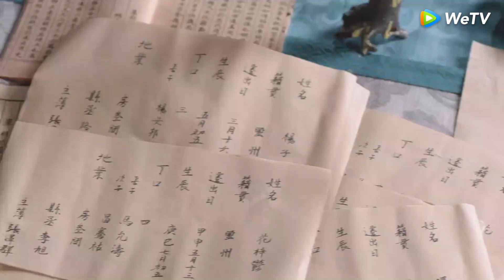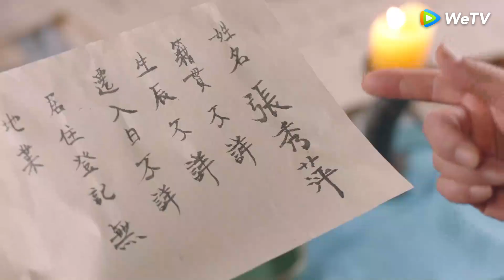[พากย์ไทย]ซางฉีกลัวว่าเยี่ยนอวิ๋นจือจะจากไป กอดไว้แน่น | ศิษย์สาวป่วนสำนัก Highlight EP25 | WeTV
อัพตอนใหม่:ทุก อ. - พฤ. 19.00 น. 2ตอน VIP ดูมากกว่า6ตอน
เริ่ม 12 ตุลาคมเป็นต้นไป

นักแสดง: จ้าวลู่ซือ สวีไคเฉิ่ง เหรินหาว จางเยว่ อ๋าวรุ่ยเผิง ตู้อวี้
เรื่องราวของซางฉีบุตรสาวเพียงคนเดียวของซางกงที่มีตำแหน่งเป็นต้าซือหม่า ซึ่งตกหลุมพรางของการพนันว่าต้องให้เยี่ยนอวิ๋นจือยอมรับกระเป๋าที่พกติดตัวของตัวนางเอง และตอบรับคำเชิญที่จะไปร่วมงานเทศกาลโคมไฟ มิฉะนั้นจะต้องบรรเลงและขับร้องแทนเหล่าผู้มีชื่อเสียงในงาน ซางฉีคิดว่าเรื่องนี้เป็นเรื่องง่าย แต่ทว่าทุกครั้งที่นางไปเยี่ยมเยียนที่จวนเยี่ยนครั้งใดก็ไม่เคยได้รับการต้อนรับเลยสักครั้ง และเมื่อรู้ว่าเยี่ยนอวิ๋นจือศึกษาอยู่ที่สถาบันกั๋วจื่อเจี้ยน นางจึงตัดสินใจเข้าไปที่สถาบันนี้เพื่อทำให้เขาอึดอัด และเนื่องด้วยซางกงร้องห่มร้องไห้อย่างหน้าไม่อายหลายต่อหลายครั้ง เพื่อให้บุตรสาวเพียงคนเดียวของตน ได้เข้าเรียนที่สถาบันกั๋วจื่อเจี้ยน ฮ่องเต้จึงทำได้แค่ยอมตกลง เมื่อเป็นเช่นนี้ซางฉีจึงได้เข้าเรียนในสถาบันนี้ไปพร้อมกับจัวเหวินหย่วนเพื่อนตั้งแต่เด็กของนาง รวมถึงได้เป็นเพื่อนร่วมชั้นกับเหล่าบรรดาคุณชาย และได้กลายเป็นศิษย์ผู้หญิงของสถาบันกั๋วจื่อเจี้ยนเพียงคนเดียวในประวัติศาสตร์